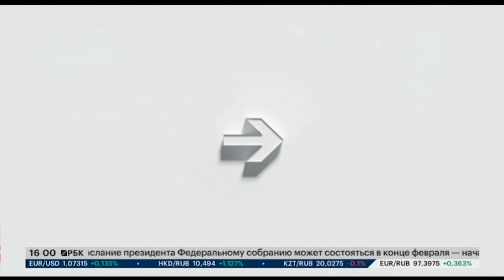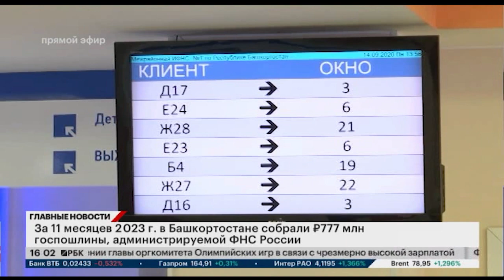Новости 06.02.2024 16:00